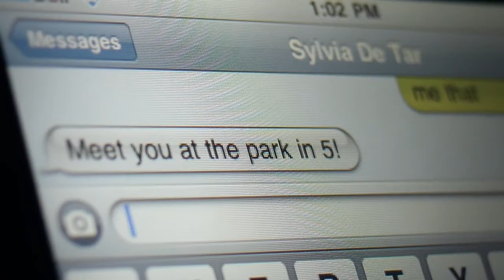The Bicycle Wine Rack by Oopsmark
~ Perfect for taking your wine from here to there.

It's handmade from vegetable-tanned leather with real brass knobs & a super solid hidden clamping system behind the leather to keep your wine in place.

The Bicycle Wine Rack has been taking off this summer so I thought it would be fun to make a little video. Steve did a great job directing the situation and we had a great time. Sylvia swooped in and the last minute to help pull it all together. Thanks guys!

MUSIC
The track used is "French Quarter" by musicfirm and features David Moss on Bass and Guitar.

VIDEO RESPONSE
If you've got a bicycle wine rack I'd love to see a video of it on your bike. Feel free to post a video response!

WHOLESALE
I've set up a page so stores can sell wine racks.